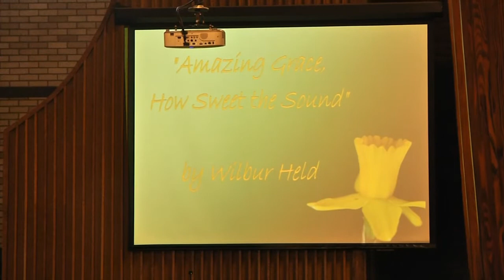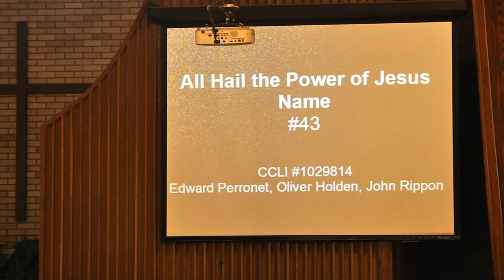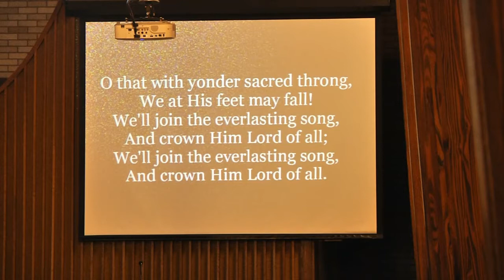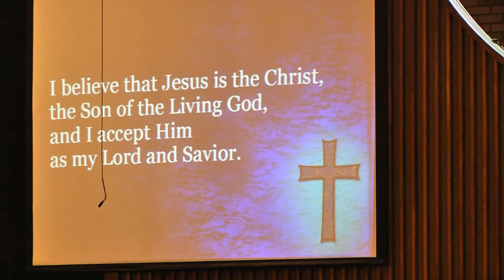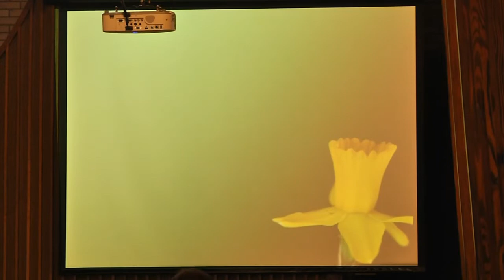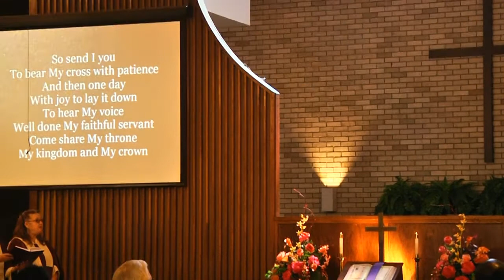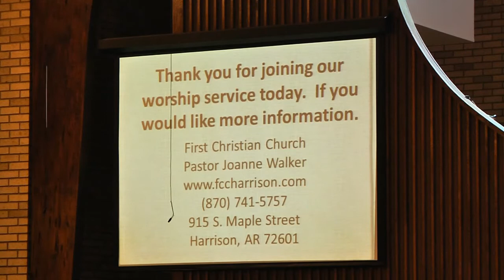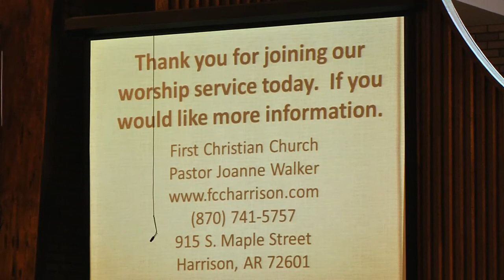Worship Cast || May 16, 2021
First Christian Church of Harrison, Arkansas